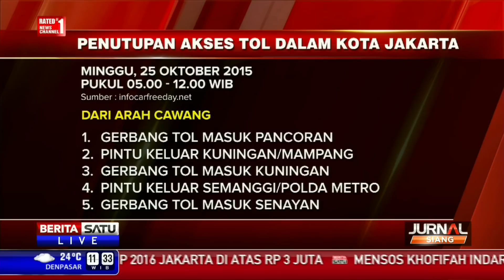Inilah Jalan Protokol yang Ditutup Selama Jakarta Marathon 2015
Mandiri Jakarta Marathon 2015 akan digelar Minggu besok (25/10/2015). Berikut penutupan ruas jalan selama Jakarta Marathon berlangsung.

Facebook.com/BeritaSatuTV
Youtube.com/BeritaSatu